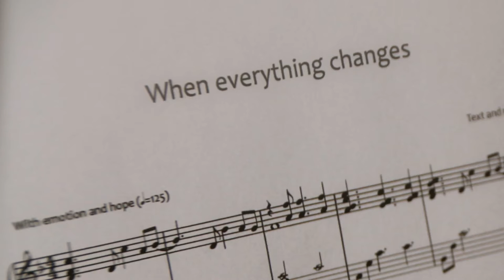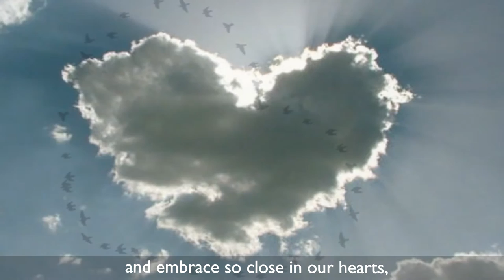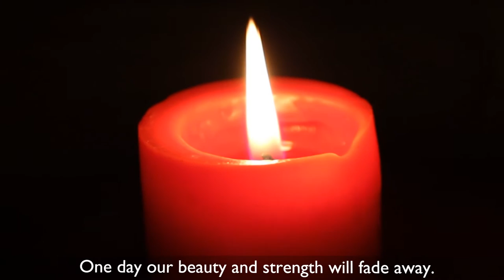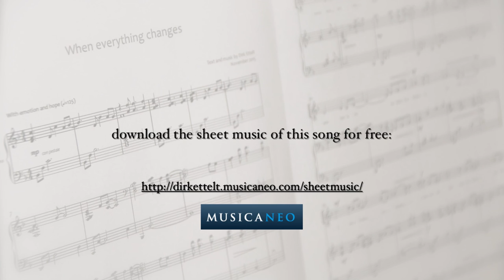When everything changes: A song of crucial questions about life and death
When everything changes:  A song of crucial questions about life & death

"When everything changes" is the outcome of many questions I've been working through after a dear friend of mine was diagnosed with cancer. The lyrics already tell the story as I experienced it from my own perspective, so I will not make any further comments within this description. I wrote "When everything changes" in October/November 2015, shortly after events took a tragic ending. For several reasons, I needed some time before publishing this video, even though the song has been finished for a while.
I deeply wish that this song may spend hope and comfort for people who are themselves affected by cancer, and for their families. Another reason for me to publish this song is to share the hope which can be found in Jesus Christ, who himself proclaimed that he is „the resurrection and the life and that whoever believes in him shall live, even when he dies.“ This claim is absolutely worth to be thought about and to be believed in.

Lyrics:

Last time we met was four years ago,
when they stood side by side, holding their hands and smiling.
Wearing their golden rings: they got married that year.
Had so many plans and dreams together.

Every breath we breathe is ephemeral.
Neither the past nor the future does belong to us.
Those whom we love, and embrace so close in our hearts,
is all we have, when everything changes.

Ten months ago, I opened my mail.
As I started to read, it took my breath away.
Reading again her words of despair saying,
„please pray for him, he is sick with cancer.“

Moments like these reveal our fragility.
One day our beauty and strength will fade away.
If suddenly our nightmares are reality,
what do we cling to when everything changes ?

It is love which bears and believes all things.
It is love which hopes and endures everything.
It is love which never fails.

One week ago they stood at his grave,
shedding tears on the ground, and covering him with roses.
Leaving behind his wife and children,
he left far too soon, went for a better place.

No more pain, no more tears for him in heaven.
That is the place we’ll meet again.
Knowing he’s safe in the mighty arms of Jesus,
we stay and wait until everything changes.

Acknowledgements

Many thanks to Rainer Ettelt for singing and to Agnes Ettelt for drawing several scenes and ideas which have found their way into this video. Thanks to Bianca for her linguistic „adjustments“.
I'd also like to thank all the photographers who provide their great images for free use on public domain and creative commons platforms:

- "Only Just Begun" by Carley Comartin, flickr.com
- "Roam the Land" by Lóránt Szabó, flickr.com
- "Cuore di nuvole" by Flory Brown, flickr.com
- "Valentine" by Giant Humanitarian Robot, flickr.com